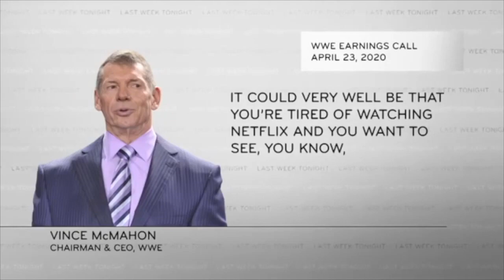John Oliver thirsts for Adam Driver and gets a call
John finally meets Adam via FaceTime. Updated 11/16/2020